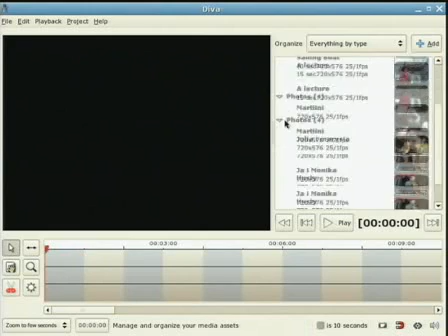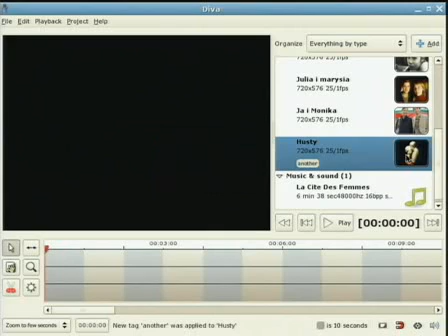Diva Linux Video Editor Demo 01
Diva Linux Video Editor Demo